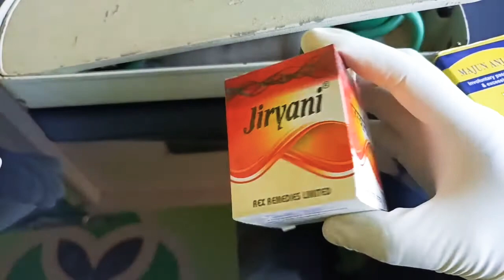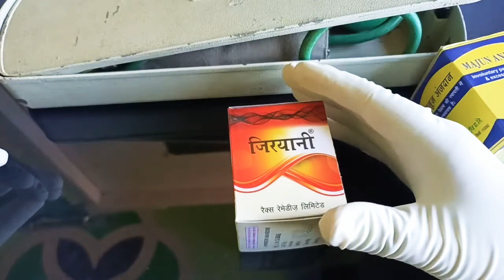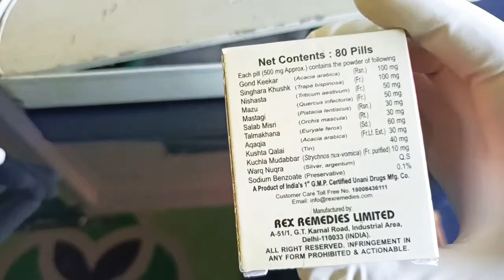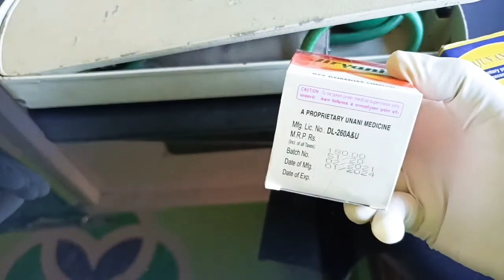Jiryani Tablet Benefit Use in Hindi। । Jiryani Tablet Ke Fayde।sk unani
चिपचिपा पानी आना धात सप स्वपनदोष तथा वीर्य को गाढ़ा करने की अचूक दवा। इसके सेवन से वीर्य नया बनता है। तथा शुक्राणुओं की संख्या को भी बढ़ाता है।